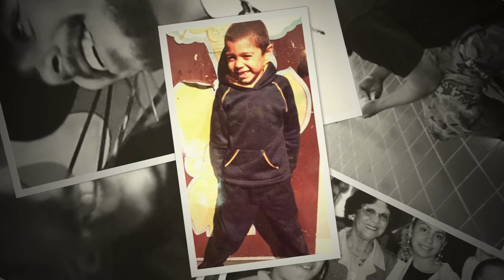Angel Rico Ramos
Love & Justice for Angel Rico Ramos